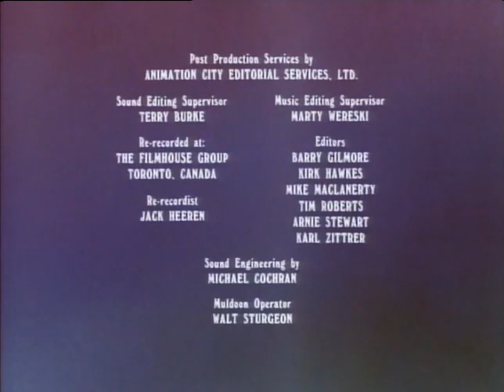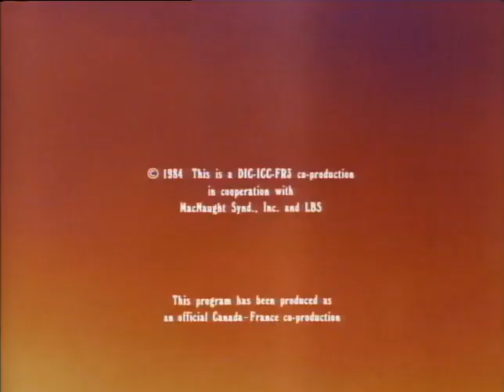Isidoro 1x28 Haciendo músculos (CASTELLANO)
Isidoro [Heathcliff & the Catillac Cats] (Serie de animación) 1984
1x28 Haciendo músculos  | Heathcliff Pumps Iron

Un gato grande y musculoso llamado Músculos Sid intenta alejar a Sonia de Isidoro, pero no antes de que Músculos intente hacer que su novio parezca un débil.

00:11:04 Los gatos Cadillac | El dilema de Mungo (Mungo's Dilemma).

Riff Raff ve una foto de un gato que se parece a Mungo en el periódico por el que se ofrece una recompensa.

Isidoro es una serie de televisión que narra las aventuras de un gato doméstico atigrado y rechoncho como el famoso Garfield, al que le gusta la buena vida. (FILMAFFINITY)